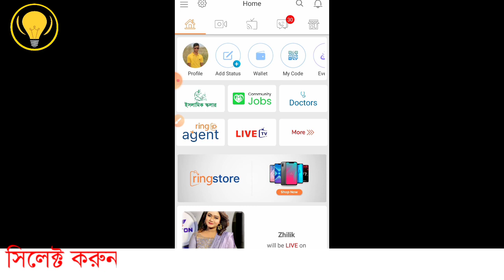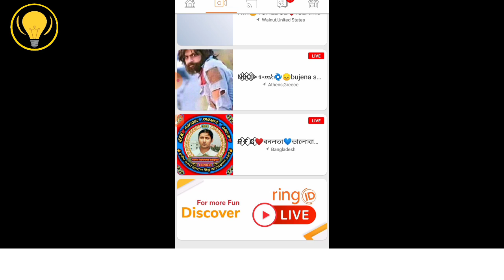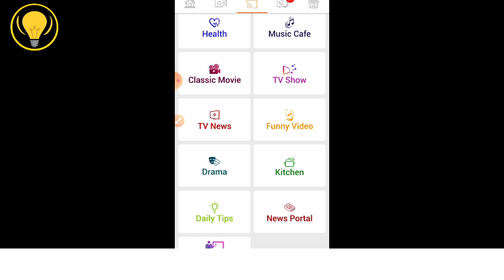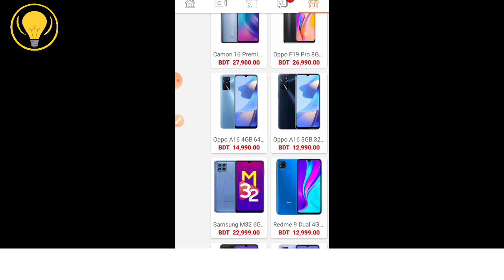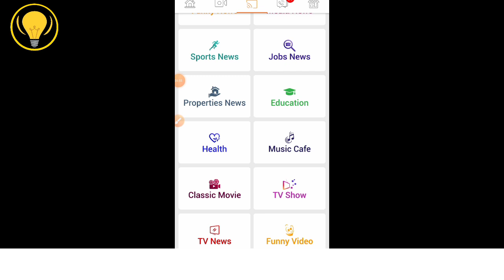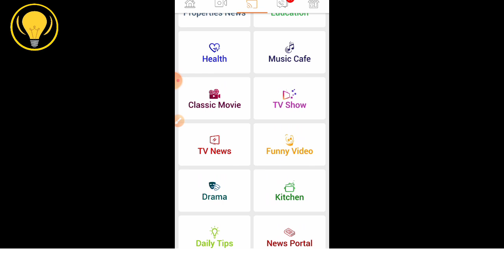ring id update news | রিং আইডি অফিসিয়াল ক্যাশ আউট সম্যসার সমাধান | Ring id দিয়ে টাকা আয় করার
রিং আইডি অফিসিয়াল ক্যাশ আউট সম্যসার সমাধান | Ring id দিয়ে টাকা আয় করার নিয়ম 2021 | Ring Id Cash Out

- it’s free